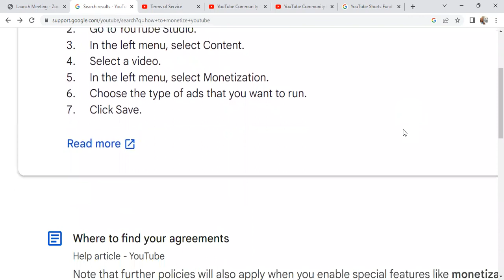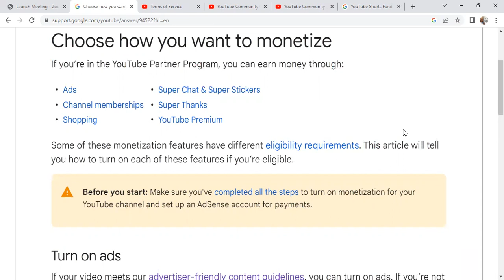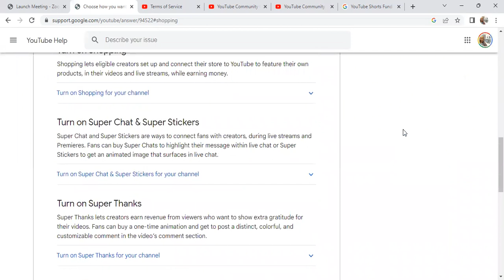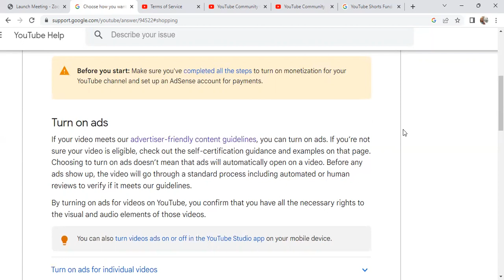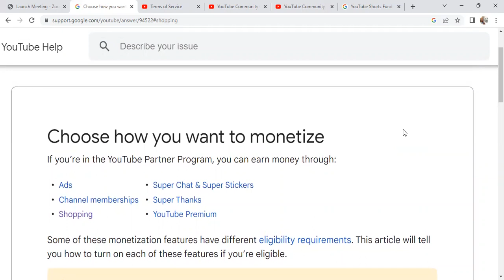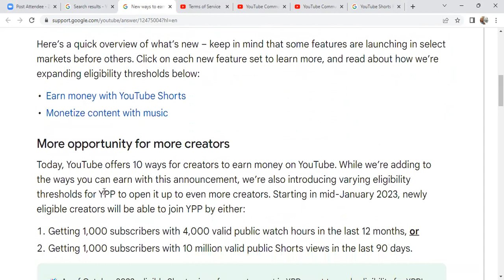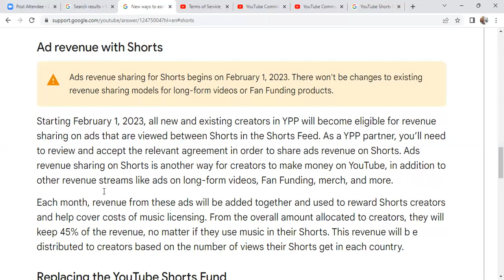This is why YouTube won't Pay you? Part 2